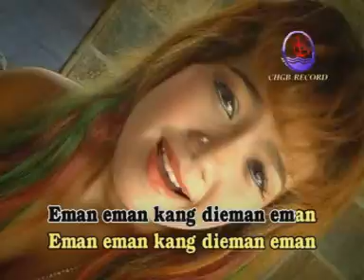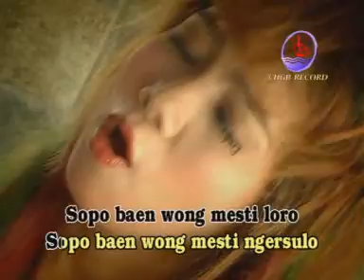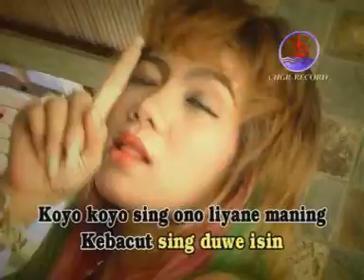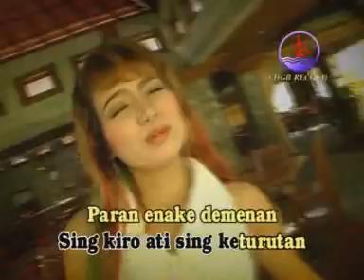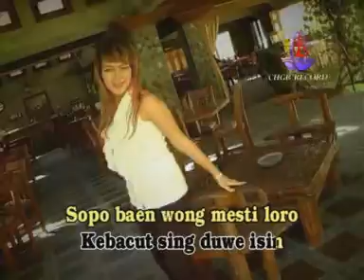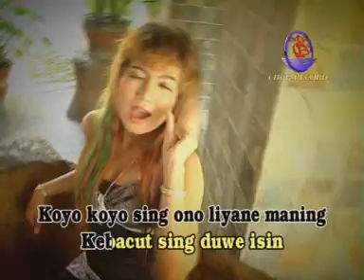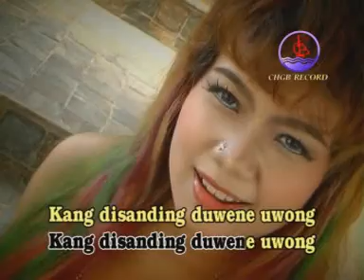ansan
by ansan